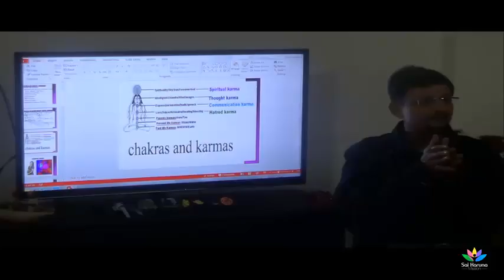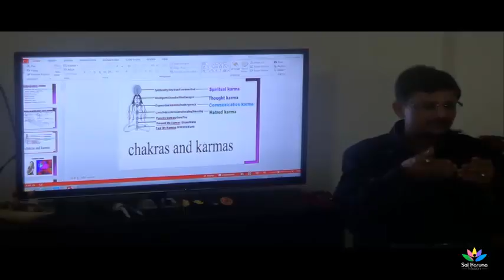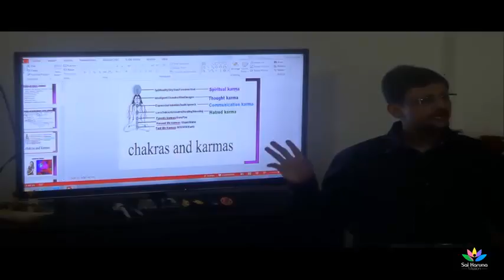dr uday shah on types of karmas and healing